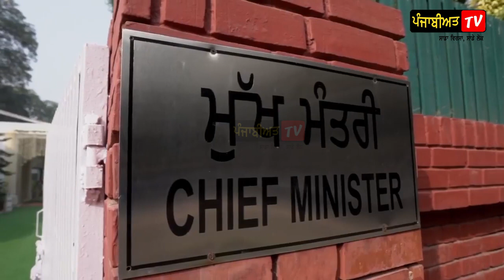ਕੈਪਟਨ ਅਮਰਿੰਦਰ ਸਿੰਘ ਦੀ ਪੋਤੀ ਦੇ ਸ਼ਾਹੀ ਵਿਆਹ ਦੀ ਪੂਰੀ ਵੀਡੀਓ ਆਗੀ ਸਾਹਮਣੇ